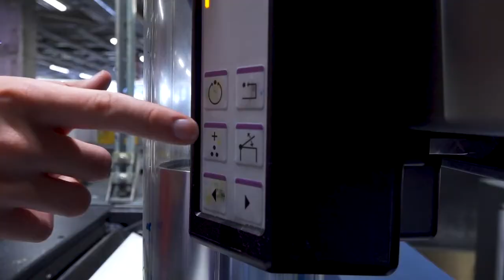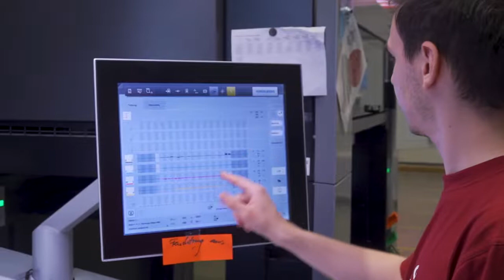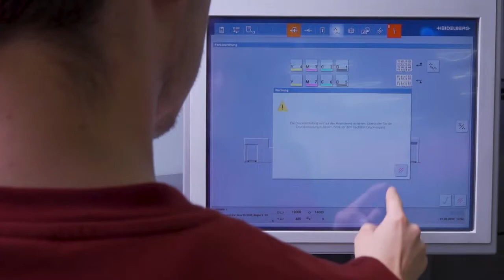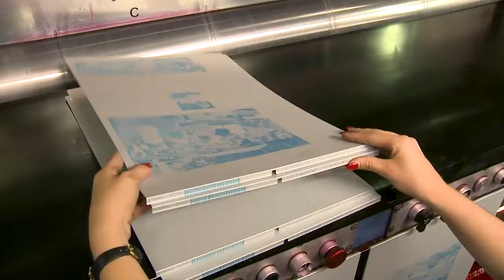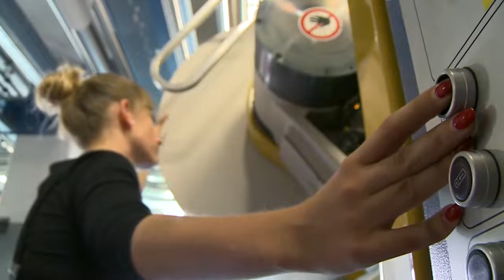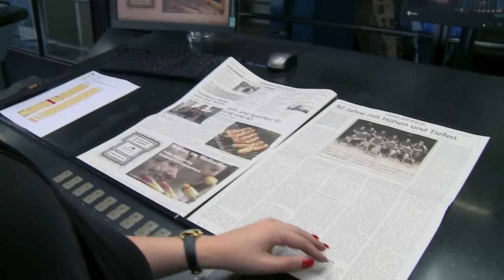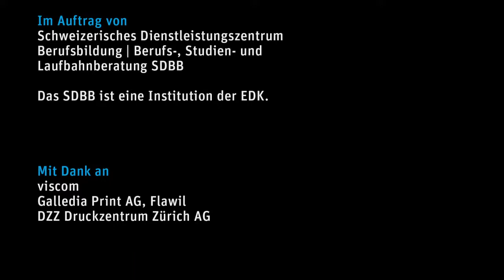Medientechnologe/-login (Print) EFZ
Medientechnologen und Medientechnologinnen fertigen Produkte im Bereich Print und digitale Medien. Sie planen und koordinieren Aufträge, bearbeiten die Druckdaten, richten die Maschinen ein und überwachen die Produktion.

Der Film aus der Reihe «EinBlick auf…» entstand in Zusammenarbeit mit viscom.